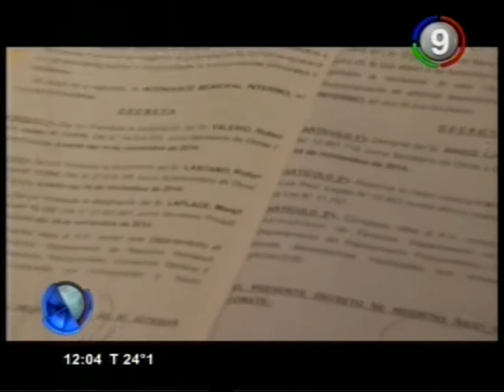Canal 9 Bahía Blanca - Regreso de Bevilacqua y restitucion a los despedidos por Villalba